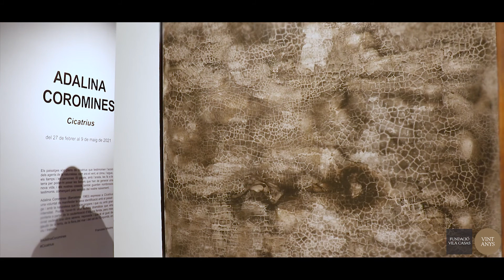Exposició 'Cicatrius' d'Adalina Coromines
Museu Can Mario, Palafrugell. Del 27 de febrer al 9 de maig de 2021.